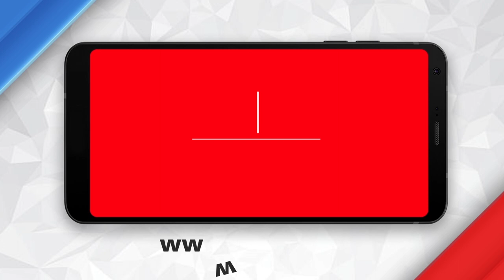South Connect Ep 87: Delhi high court frames Dinakaran in bribery case of EC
A Delhi court on Tuesday framed charges of criminal conspiracy against former AIADMK leader T T V Dhinakaran in a case related to the alleged bribery of Election Commission officials to get the two leaves party symbol. The court framed charges against Dhinakaran for the alleged offences punishable under sections 120B. The court fixed December 17 for commencing the trial by recording evidence in the case